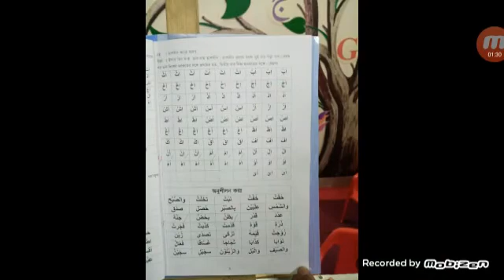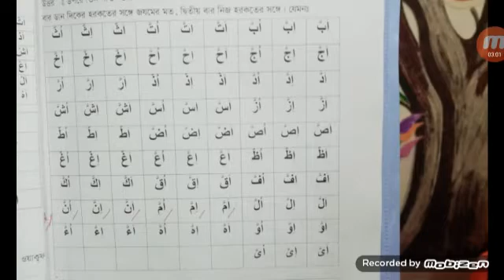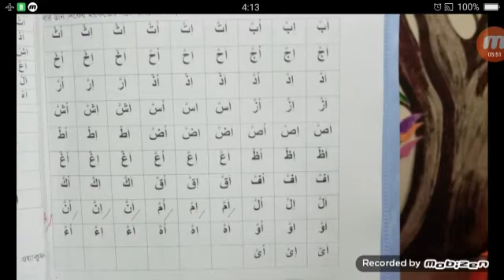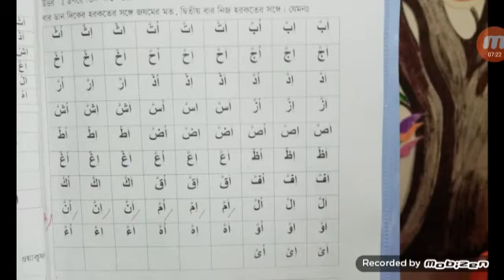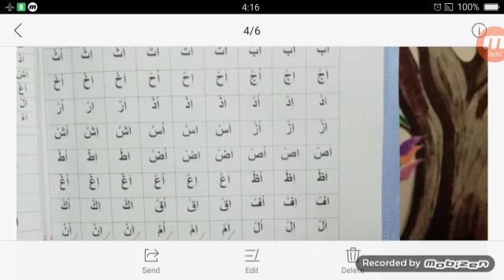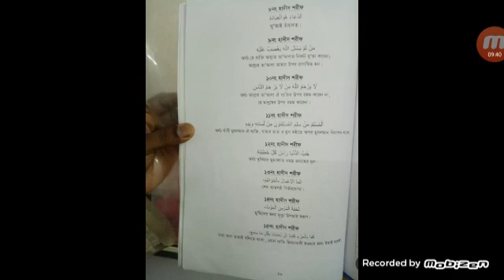Awaal Rajanigandha Boys || 06/05/2020 || Al-Hikmah Model School and Madrasah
Class Teacher:  Moenul Islam